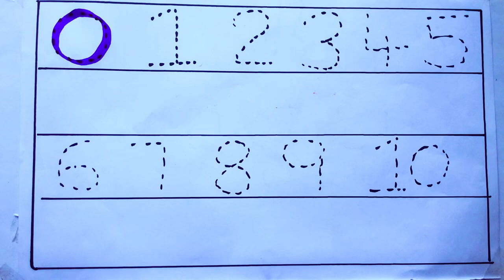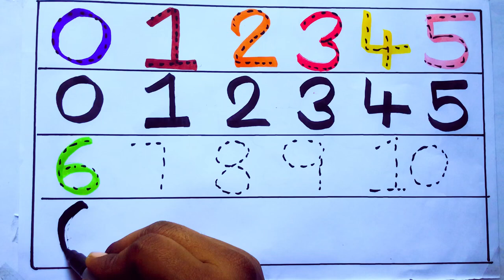Learning the Numbers from 1 to 100 || Easy Learning For Kids and Primary school Kids || 1234